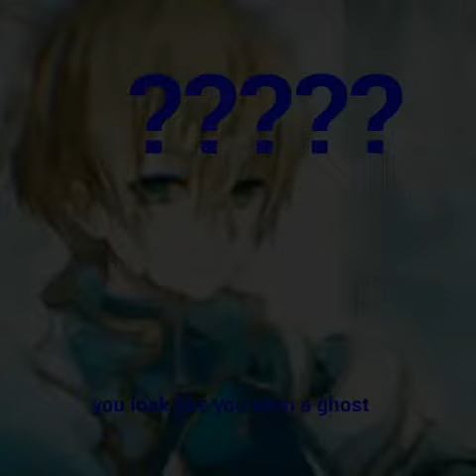Garmau meets chat noir ep 1 (check description)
Sorry guys if I didn't upload I been sick and doing school things if you want to see my face let me know OK also please don't make mean comments that hurts my feelings if you say something mean about my Chanel and my videos I don't like when people do that I get really upset when I read mean comments and 1 year 5 month may 30 my Nana died and sometimes I will cry please don't make mean comments for me